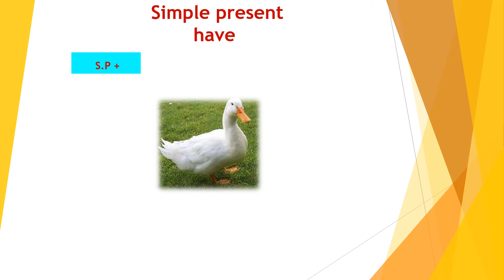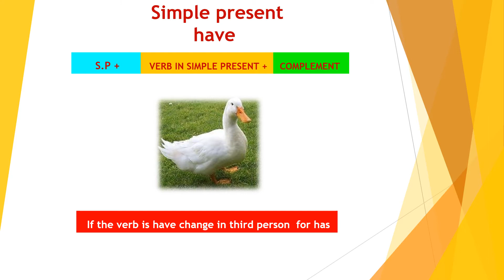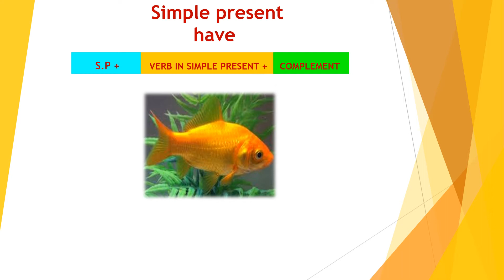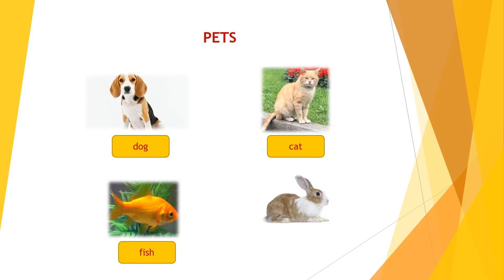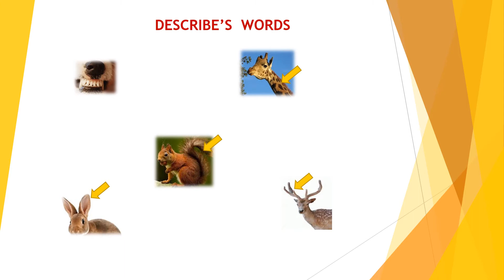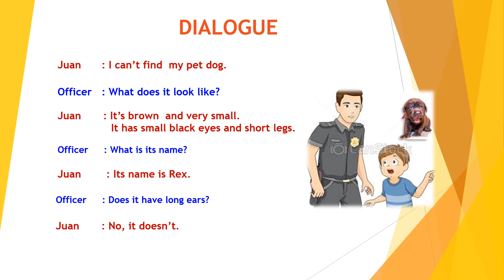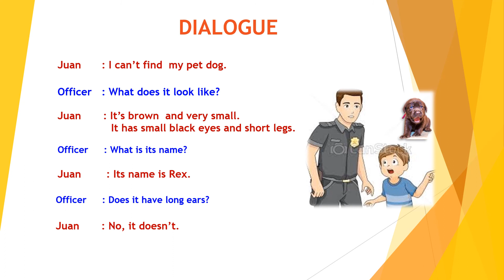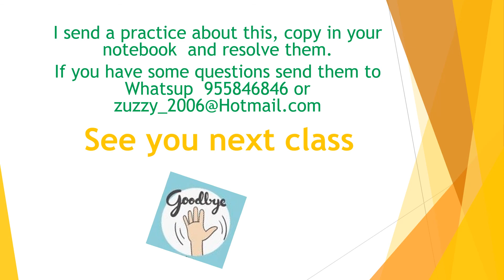DESCRIBE WITH HAS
EN ESTA CLASE APRENDEREMOS EL USO DEL VERBO HAS.